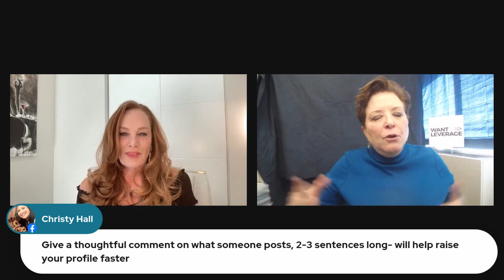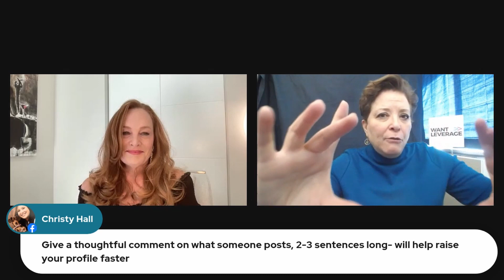LINKED IN TIPS FOR BUSINESS OWNERS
Julie Livingston, president, WantLeverage Communications, is a New York City-based public relations and LinkedIn marketing expert. She specializes in elevating executive presence by developing their thought leadership and media placement, as a means of strengthening competitive advantage, increasing stakeholder engagement and retaining talent.

A three-time board member of NY Women in Communications, she holds an MS in Communications Management from Syracuse University’s Newhouse School of Public Communications.

Julie shared a wealth of information about:

-What sparked her interest in LinkedIn;
-How public relations and LinkedIn complement one another;
-How you can raise your profile on LinkedIn;
-How to build a content strategy;
-How you can leverage LinkedIn for marketing events; and

If there is a topic you'd like us to discuss in the future, please don't hesitate to let us know. Hope you enjoy the video!

Cheers!
Annette

EVENT AND WEDDING PLANNING WORKSHOP - If you are looking to start your own event or wedding planning business (without making costly mistakes), or have an event or wedding business you are struggling with and don't know how to turn things around, join us in the Event Planners Society FB Group where we will be announcing our next Workshop. You won't want to miss it!

EVENT CONSULTING - If you are looking to host a live, hybrid or virtual event and have no idea where to start or need help finding a great venue for your event, reach out to us to set up some time for a FREE consultation call at . Happy to help!